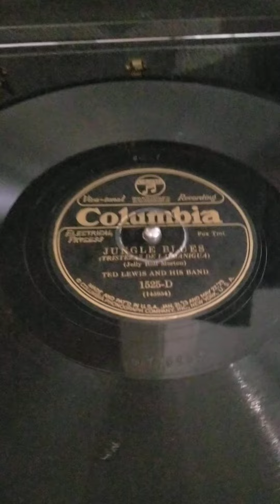The original pot metal 4 reproducer for the 2-60. Held together with glue..playing Jungle Blues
The original reproducer was in pretty dire straights on this machine. it was made of pot metal. it had cracks and splits all over. This is what naturally happens to them. for the last three days I have slowly taken it apart, put in softer gasketing, and then screwed. glued, and pressed it back together. while it will never be what it once was, I was most happy with the results. Going from barely playing to this level is pretty darn good in my book. This finishes my work on the 2-60 for the moment. Its come to be a very nice playing and looking machine. This is the kind of tinkering I love.